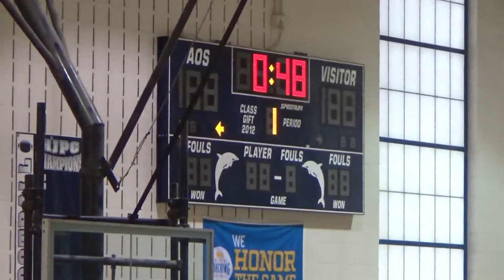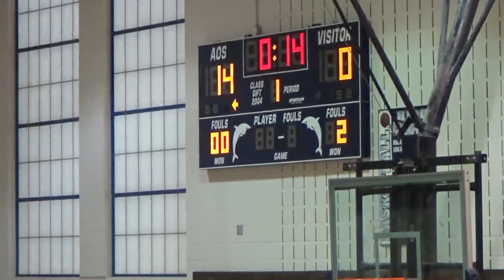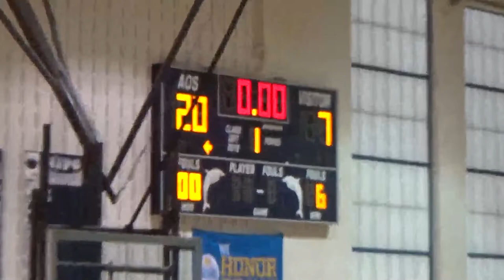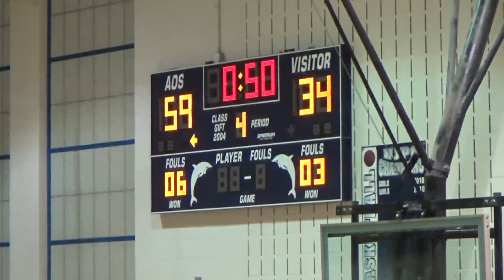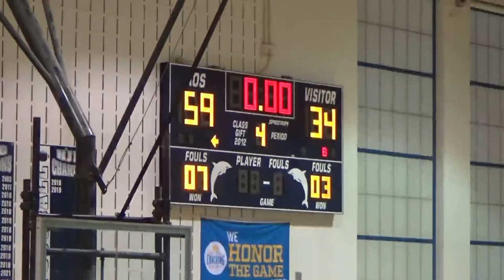1_25_22 4:30PM - Girls Basketball: Annunciation vs. Kinkaid (8th Gr.)